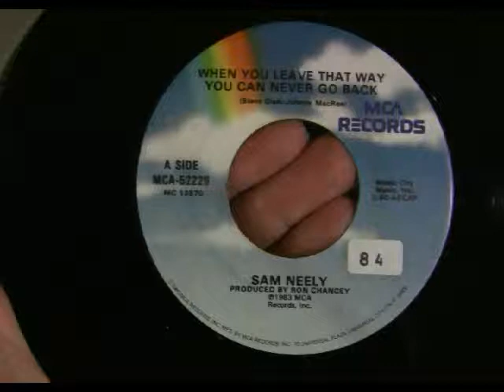Sam Neely - When You Leave That Way You Can Never Go Back 45 RPM vinyl